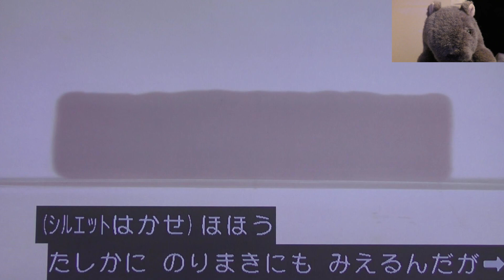シルエット博士 ちくわ おかあさんといっしょ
シルエット博士 ちくわ おかあさんといっしょ！まやお姉さん、ゆういちろうお兄さん、かずむお兄さん、あづきお姉さん ゆうまや★★ おかあさんといっしょ おかいつ 歌 教育番組の歌などをわかりやすく独自視点で解説しています。大型連休や日曜日や休日も毎日投稿しています。